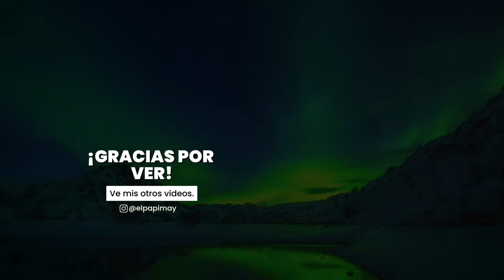ASMR Novio te Despierta de Noche (¡Disfrutarás!)❤️ Roleplay en Español - May ASMR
¡Bienvenidas a mi canal, amantes del ASMR! En este reconfortante video, experimentarás la dulzura y tranquilidad de ser despertado por tu amoroso novio en medio de la noche. 💤❤️ Déjate envolver por sus suaves susurros y cuidadosas caricias mientras te sumerges en un sueño profundo y reparador. Este roleplay te transportará a un mundo de serenidad y confort, ¡garantizado que lo disfrutarás! ✨ Prepara tus auriculares, relájate y déjate llevar por esta experiencia única de ASMR en español.

En este ASMR en español fue grabado todo por mi como siempre voz de hombre en español asmr, espero que les haya gustado demasiado!!!

Si llegaste hasta aqui, comenta "🐄" y si ves que alguien comento eso.. comenta "🌙"  serás parte de un grupo muy selecto!!!

❤️ ¿Te gustaría que te hiciera un audio personalizado? Ve a mi instagram. (ES GRATIS)